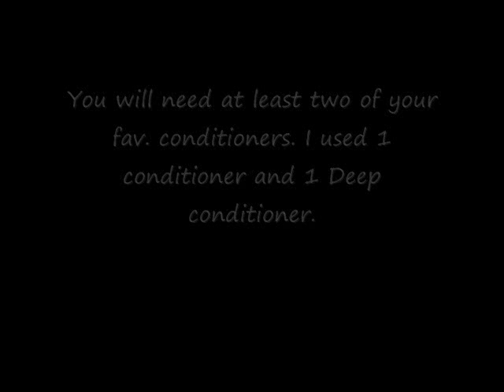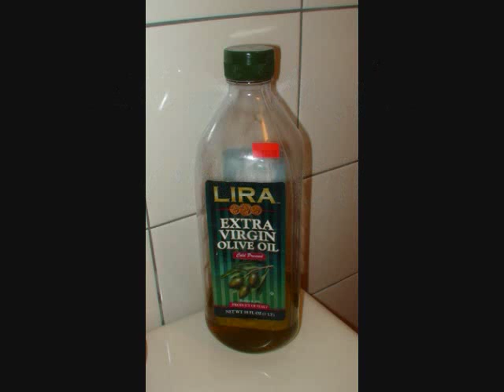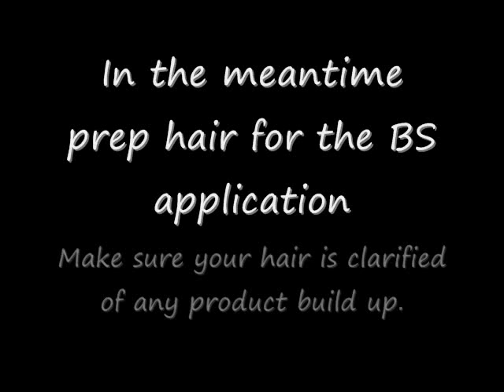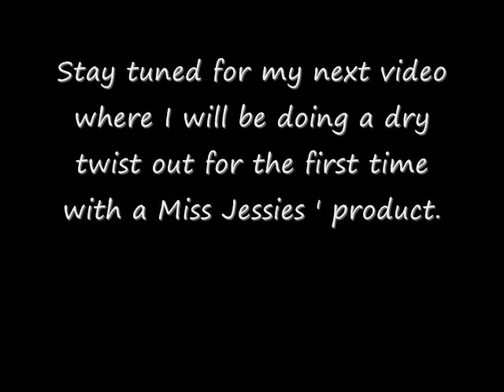The Baking Soda Treatment